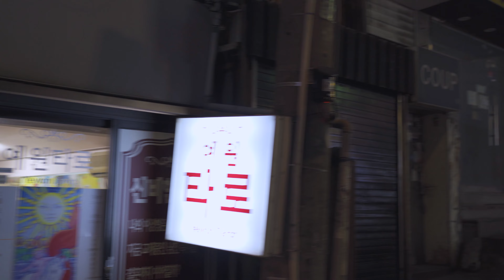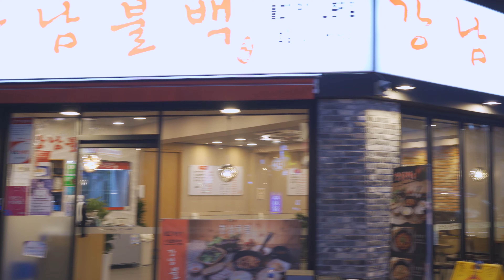[4K]-Just Walk- 불금 🔥 사회적 거리두기 4단계인 불금에 신촌은 어떨까요????(How about Sinchon on a burning Friday night?)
서울은 지금 사회적 거리두기 4단계인 오후 6시이후에는 2명이상 집합 금지입니다.
Seoul is prohibited from gathering more than two people after 6 p.m., the fourth stage of social distancing.

연남동 홍대 경의선 숲길#홍대입구역#홍대역#연남동 맛집#홍대맛집#연남동 술집#이태원#이태원클라쓰#이태원역#불금#불토#이태원 맛집#이태원 클럽#사회적 거리두기 4단계#신촌#신촌역#이대#신촌맛집#이대#신촌술집